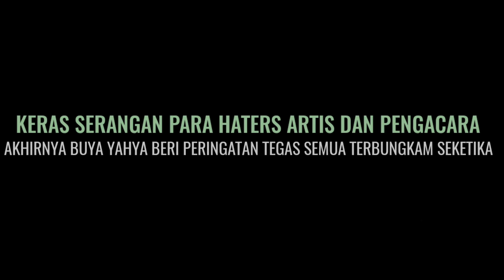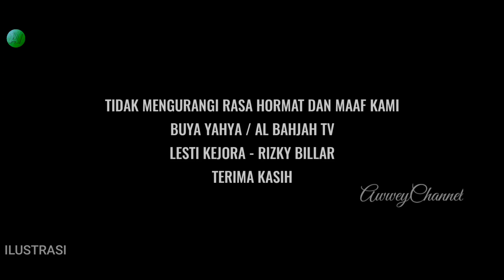BALASAN TELAK.!! HATERS GENTAR USAI LESTI KEJORA LAKUKAN INI,BUYA YAHYA TEGASKAN,Rizky Billar,Leslar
Keras serangan para haterst, para artis, dan pendukung setia leslar, yang berbalik arah hingga kini menyalahkan, merendahkan bahkan menghina sikap lesti, yang mencabut laporannya kepada rizky billar

Dukungan yang dikabarkan menahun, mulai dari lesti muncul, berjuang hingga menjadi seorang pemenang, sampai akhirnya lesti besar seperti sekarang ini

Disudut timur ada para artis, dan pengacara, yang membeberkan bahwa dirinya sudah tidak respek lagi kepada lesti, yang diluar dugaan mencabut laporan secepat kilat, seolah mengabaikan kerasnya kdrt yang berlangsung kepadanya

Disudut barat ada pasukan emak emak dan sejenisnya, yang mengomentari buruk, menghina, memparodikan, banhakn merendahkan seorang lesti kejora, yang melaporkan namun mencabutnya dalam waktu singkat, hingga menyerukan boikot leslar marak saat ini

Sementara disisi yang lain, kita tidak tau persis apa yang ada di benak lesti kejora, walau secara hukum dan kewajaran, baiknya pelaku kdrt harus di proses hukum sampai tuntas, namun kalau kita melihat dari sisi agama, hanya beliau dan tuhan saja yang tau, dan mungkin itu solusi dan jalan terbaik, buat lesti kejora yang diberikan Allah SWT

Juga tanggapan buya yahya yang akhirnya menegaskan, menasehati orang orang seperti ini, selengkapnya mari kita bongkar dengan menyimak videonya sampai selesai agar tidak salah paham